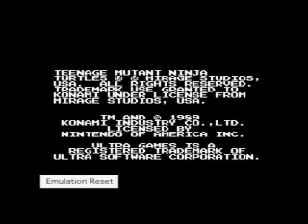TMNT Speed Run 2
TMNT Speed Run. Press Start to last bomb. Slightly choppy, I know. All apologies.